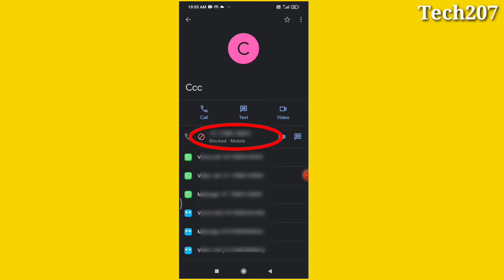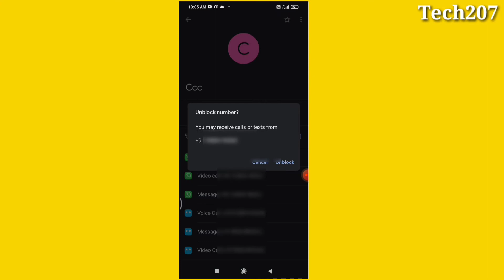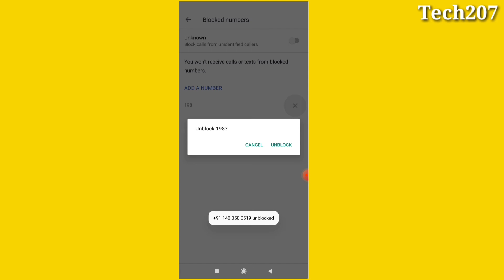Redmi 9 power phone me number blocklist kaise kare | how to blacklist number in redmi 9 power 2022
Hii friends aaj ke is video me bataaya hoon ki how to blacklist number in redmi 9 power phone Redmi 9 power phone me number blocklist kaise kare 2022 |

redmi 9 power phone me number blocklist Unblock  kaise kare

redmi 9 power blocklist unblock kaise karte hai
Redmi 9 power blocklist kaise check kare
Redmi 9 power all blocklist number kaise check karen
how to block contact in Redmi 9 power
Redmi 9 power block contact sitting block number redmi 9 power

redmi 9 power blocklist unblock kaise karte hai 2022
Blocklist no Show on call logs  how to remove
blocklist number kaise nikale
how to use blocklist